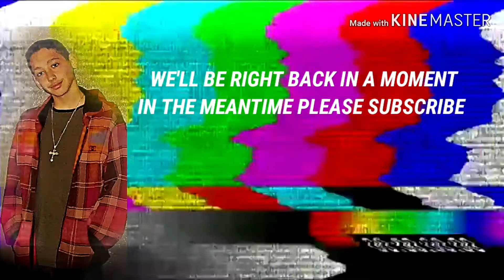16 Year Old Eats Kiwi For The First Time Since Headstart